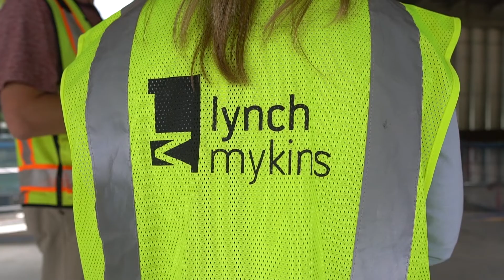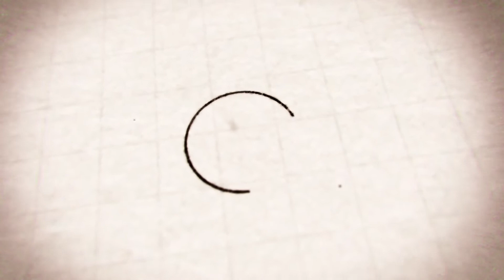Collette gets promoted!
Collette gets promoted as the new Managing Director of the Raleigh Office.